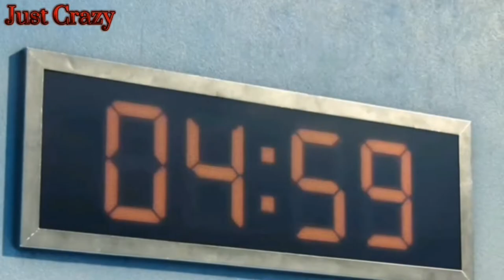Squid Game || Cradles [FMV] @Just Crazy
Hello everyone! This is my 17th video..   :)

Edits by : Hiruka